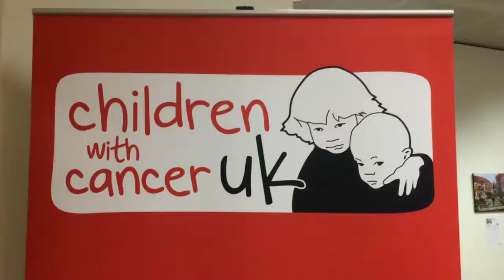Children with Cancer charity art auction